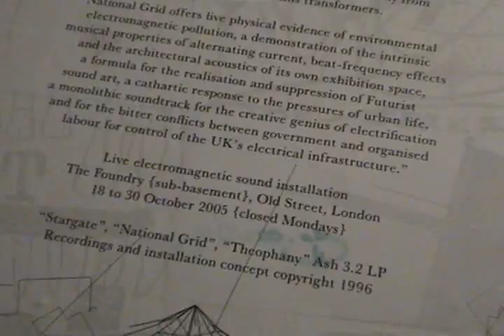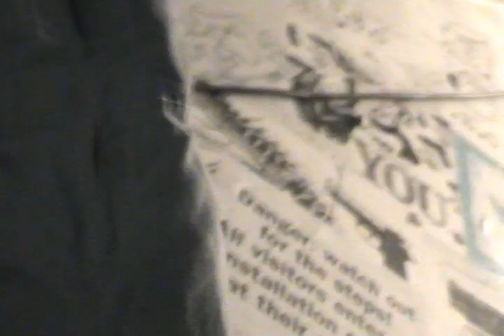Disinformation "National Grid" installation 1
Disinformation "National Grid" - electromagnetic sound installation, live in The Foundry sub-basement, London, Oct 2005. Filmed in almost total darkness, therefore headphones recommended. Disinformation vs The Hoxton Werewolf Orchestra...

The "National Grid" sound installation is a very primitive musical composition, created by performing simple rhythmic transformations to amplified noise from an ambient electromagnetic VLF field or mains transformer. The style of transformation is similar to a technique pioneered by the 18th century composer Guiseppe Tartini. Once activated, the system performs indefinitely (the longest version so far having performed continuously for 6 weeks). Standing waves produced by the interaction between this sound installation and the architectural acoustics of its own exhibition space enable audiences to "play" the "instrument" by moving around within the (peaks and troughs of the) three-dimensional sound mass. The result is an experience that is intrinsically unique to each participant. The video camera records these effects (and audience interactions) for those who weren't able to experience them live. Disinformation's "National Grid" was first published and performed in 1996, and first exhibited at London's (now closed) Museum of Installation gallery in 1997, with the opening night being attended by Auto-Destructive Art pioneer and veteran anti-nuclear activist Gustav Metzger. A partial history of "National Grid" and video of its concert version can be found at...

"National Grid" ran at The Foundry for 1 month - 2 weeks longer than advertised on the posters etc. Many thanks to Jon and Tracey at The Foundry, and many thanks to everyone who came along!